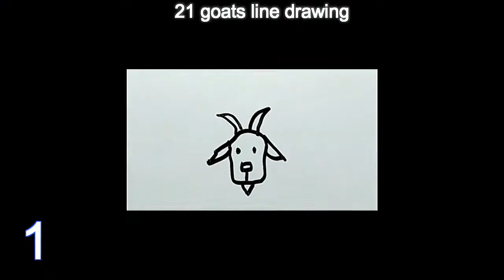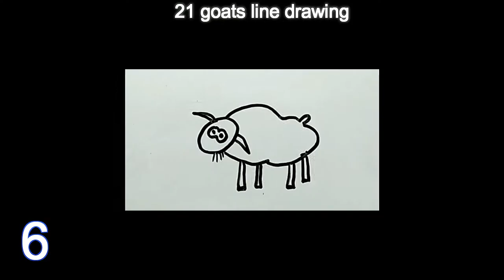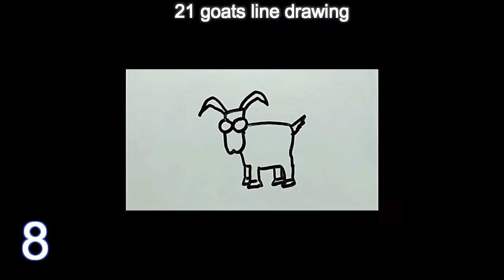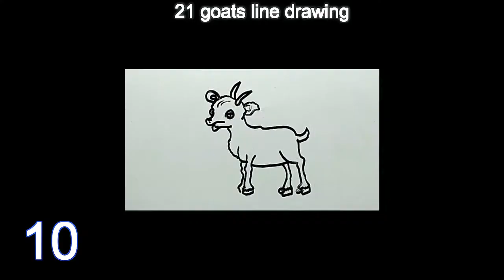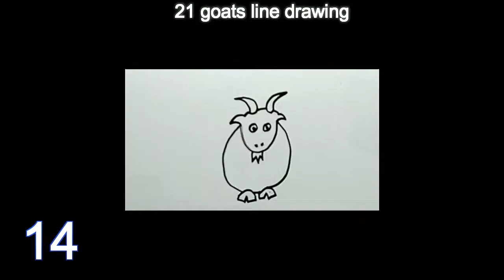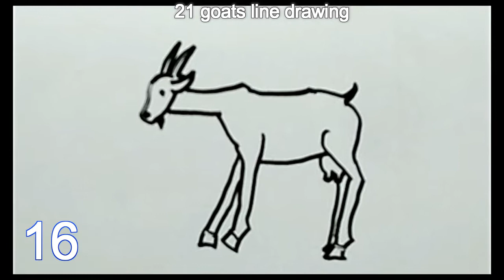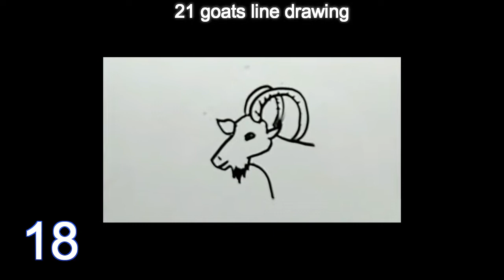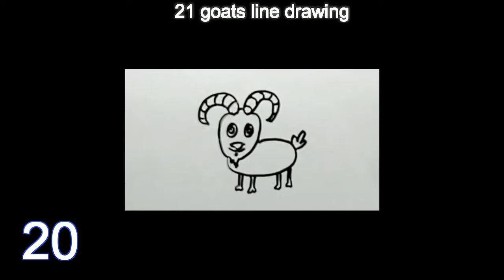21 goats line drawing | How to draw a goat easily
In this video I have shown several types of goat drawings.